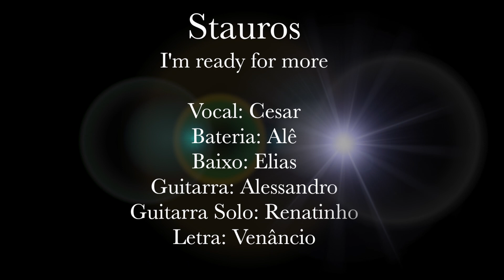A última música da Banda Stauros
Essa música  se chama : I'm ready for more e foi a nossa última composição. Trabalhamos nela durante a produção do show "Stauros Revival"  que aconteceu em Itajaí SC dia 11/11/2022. Um dia memorável de muita festa e alegria pra nós e pra galera presente! Então resolvemos gravar essa música pra deixar registrado como a última composição do Stauros.
Agradecemos a participação do Elias Vasconcelos no baixo pois o Venâncio não pode participar com a gente, mas ele participou da composição e escreveu a letra da música!
Espero que vcs curtam esse registro histórico da Banda Stauros.
Fizemos a gravação no meu Estúdio e quem fez a captação e mixagem foi meu grande amigo Alessandro Oliveira! (obrigado irmão!)
Renatinho